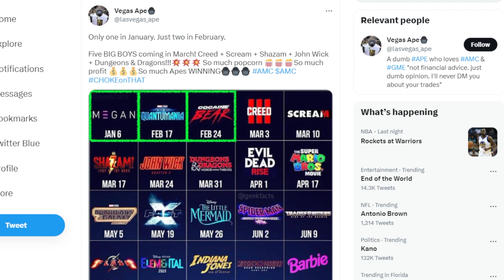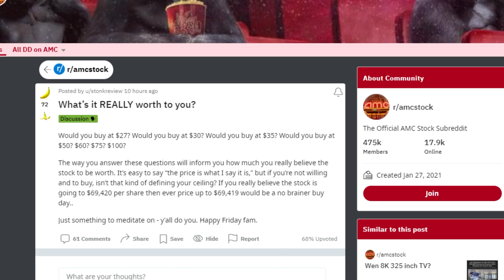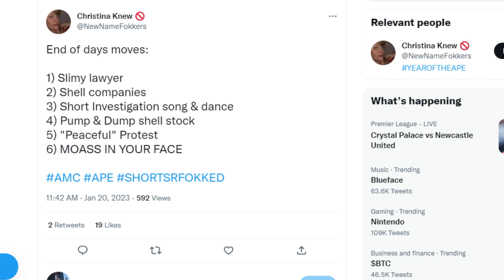TRUTH ABOUT AMC STOCK SQUEEZE (UPDATE)